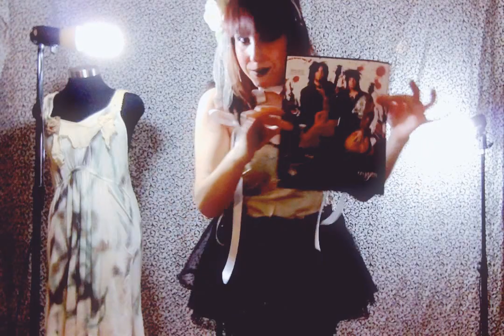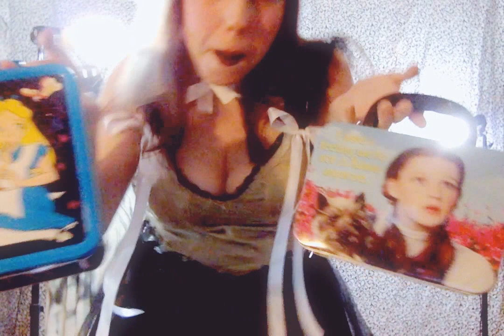Lexa Vonn's "Plastics Style! Recycle" commercial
Commercial for Plastics Style! Clothing and Curated by Lexa Vonn Memorabilia.  for redesigned vintage fashions and pop-culture collectibles!

The song "Video Killed The Radio Star" by The Buggles is property of UMG and used with permission.